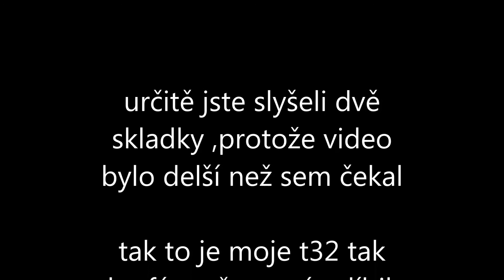World of tanks my t32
Tak moje druhá ukázka tanku